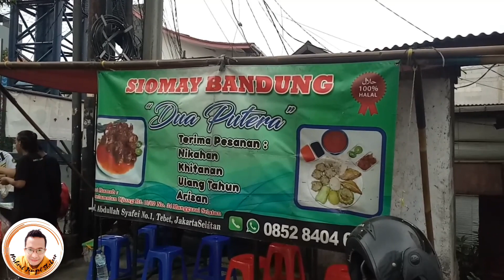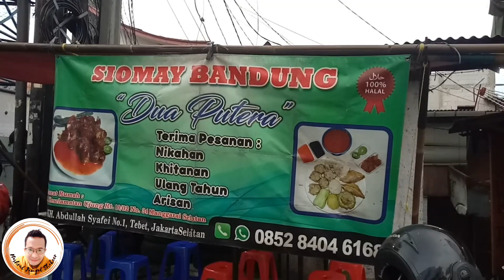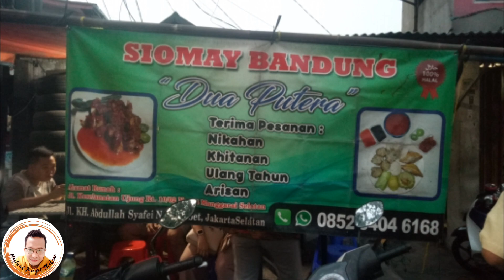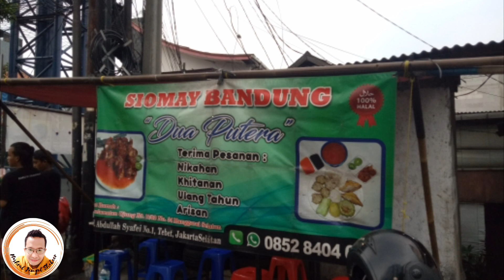[KULINER] SIOMAY BANDUNG DUA PUTERA YANG ENAK DAN SELALU RAME BANGET KALAU PULANG KERJA DI TEBET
Assalamu'alaikum Wrwb, Hallo gaes ini videoku makan Siomay Bandung enak dan viral namanya DUA PUTERA didaerah Tebet Jakarta Selatan yang super rame banget kalau sudah sore jam pulang kerja terus aku jadi penasaran dan nyobain deh. Biar gak penasaran, ditonton sampai habis, Selamat menonton ya gaes, jangan lupa dibantu like komen dan SUBSCRIBEnya 🙏😍